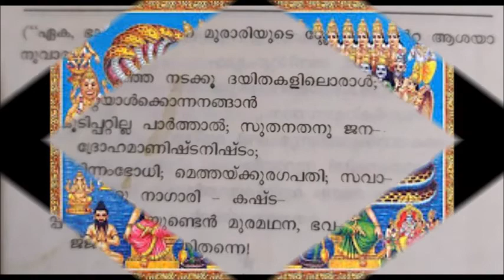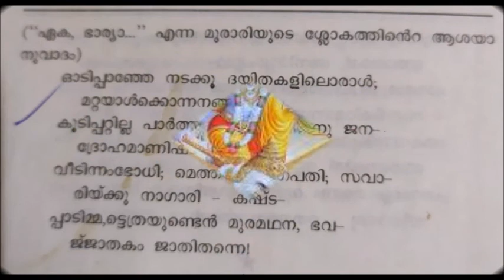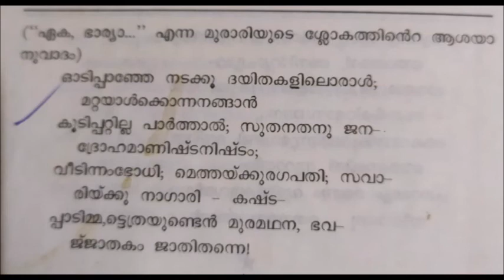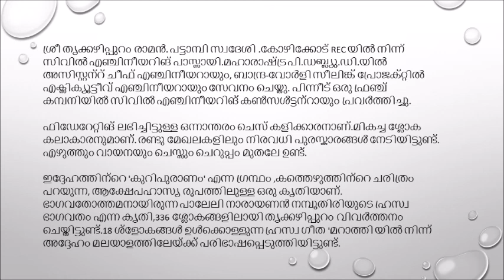Sloka Parichayam - KND by Raman T Nambudiri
Sloka Parichayam- KND
Raman T Nambudiri